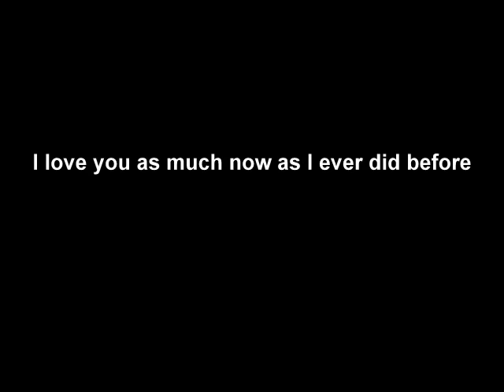Wedding Anniversary Dedication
My Wedding Anniversary Dedication